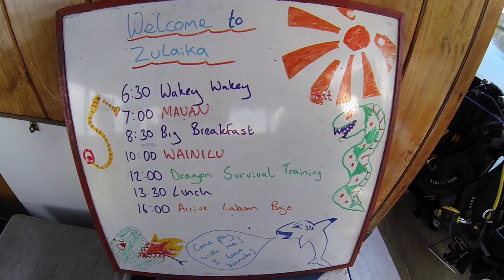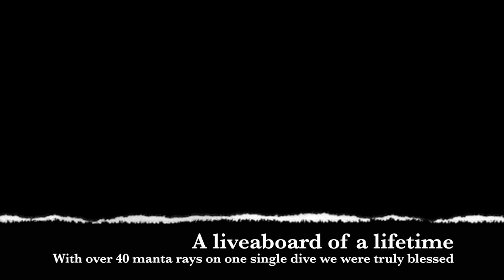KOMODO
The BEST diving Liveaboard of our lives
Over 40 Manta Rays on one single dive!
Best experience, amazing place Komodo is a must on anyones list!
Love it, enjoy